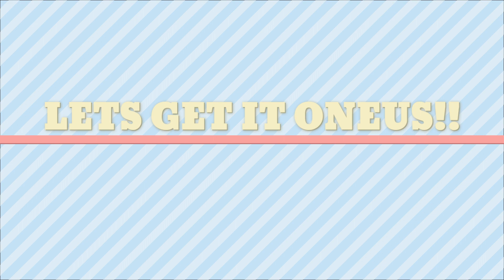ONEUS | Billie Eilish | BTS | SVT | Choreography | STAGE BREAK REACTION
HEY GUYS!!! I AM BACK WITH ANOTHER REACTION VIDEO!!.This time it ONEUS!!! YOOOOO! THIS WAS SOOOO FREAKING GOOD! I AM REALLY GETTING INTO THEM! THIS PERFORMANCE WAS FIRE! I REALLY ENJOYED IT!!! I AM SOOO HYPE !!! TO SEE WHAT THEY DO NEXT! I CANT WAIT FOR THEIR COMEBACK!!! If you guys have anything you want me to react to ANYTHING YOU LIKE !!! ALWAYS !

THANKS GIRL!!

@ Yesstyle;  get %10 off STAY777